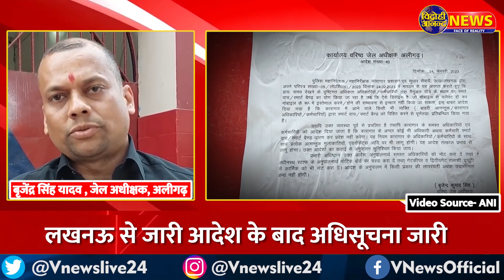एक्शन में आई योगी सरकार, Smart Watch और Smart Band पर लगा Banned | @VidrohiANANDNews